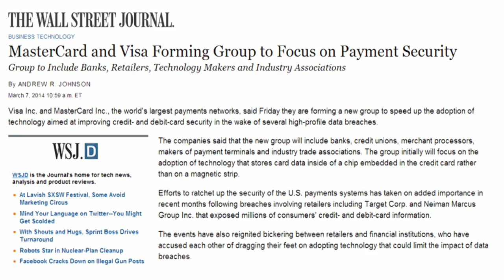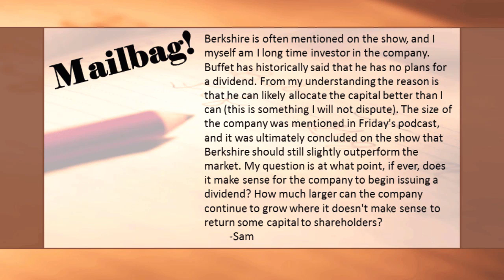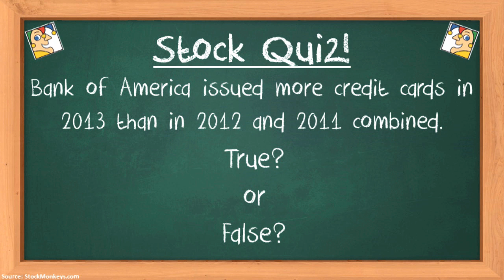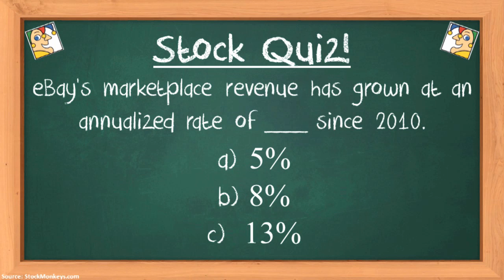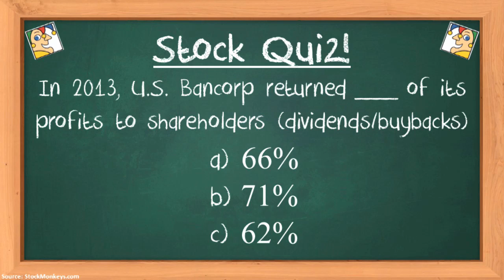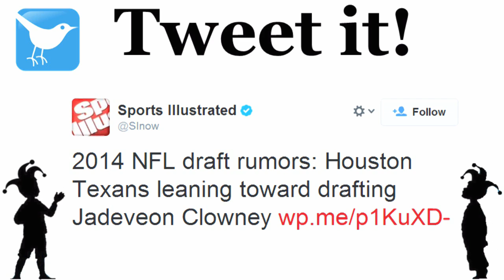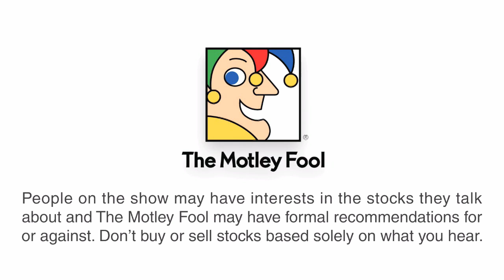How Bad Is the Student Loan Crisis? | Where the Money Is - 3/10/14 | The Motley Fool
Is the student loan crisis really as bad as you think? Join Motley Fool analysts Patrick Morris and David Hanson as they discuss the new effort from MasterCard and Visa, the possibility of a dividend at Berkshire Hathaway, and finish off the day examining the NFL's top draft prospect.